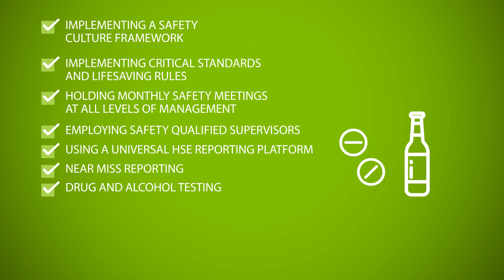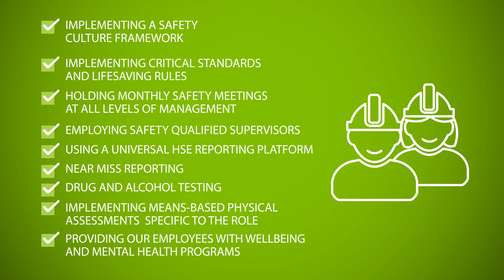Zero Harm | Programmed